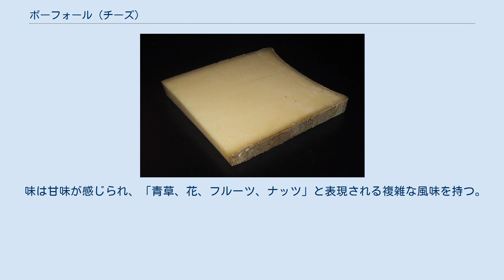ボーフォール (チーズ)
オート＝サヴォワ県
ボーフォール（フランス語: Beaufort）は、フランスサヴォワ地方のサヴォワ県の大部分とオート＝サヴォワ県の一部で生産される、牛乳を原料としたチーズ。
ハードタイプに分類される。
ジャン・アンテルム・ブリア＝サヴァラン (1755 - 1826) がチーズの「プリンス」と賛辞を述べたのは、このチーズをさしているとされる。
名称のボーフォールは産地のコミューンのひとつ、ボーフォール (サヴォワ県)に由来する。
同じ地方で生産されるアボンダンスとの類似が指摘されるが、大きさはボーフォールの方が大きい。
 正確な年代は不明ながら起源は中世にさかのぼり、ヴァシュラン（この地方やスイスなどで牛乳から生産されるウォッシュチーズの総称）を作っていた人々が17世紀にグリュイエールチーズの製法を導入し、グロヴィール (grovire) と呼ばれる、現代のボーフォールに似たチーズの生産を始めた。
ボーフォールの文献への初出は1865年とされ、製法はこのころから現代までおおむね変わっていないとされる。
1968年にはAOC認定を受けた。
 ボーフォールには呼称による分類があり、普通のボーフォールのほかに「エテ (été)」および「アルパージュ (alpage)」がある。
この2つは夏の間に放牧牛の牛乳から作られるボーフォールをさし、中でもアルパージュはシャレ（山小屋）で作成されるものに限定される。
ボーフォールはAOC認定の際、生産地を海抜800メートル以上と限定されているが、アルパージュを名乗るためのシャレは標高1500メートル以上に立地することが必要とされる。
この「ボーフォール・ダルパージュ (beaufort d'alpage) 」は「最高級」「絶品」「個性的で希少で高価」などと評される。
 味は甘味が感じられ、「青草、花、フルーツ、ナッツ」と表現される複雑な風味を持つ。
ワインやクルミ入りのパンと合わせたり、フォンデュに使ってもよい。